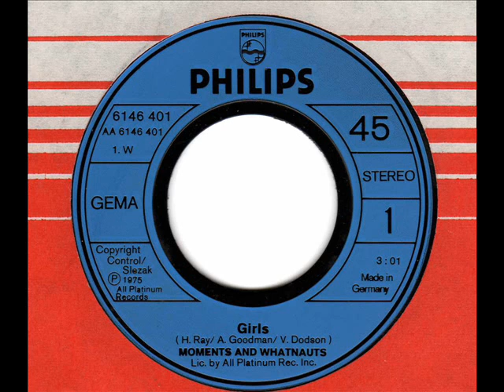MOMENTS & WHATNAUTS Girls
70s Sweet Soul